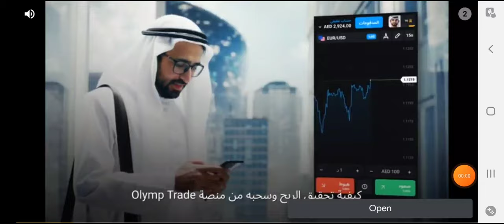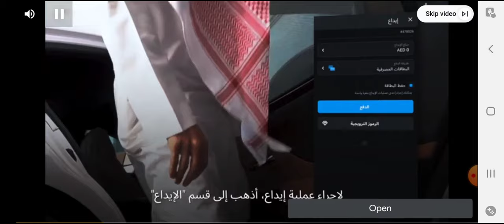Zombi Fight 3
Zombi Fight 7 war wars Horror movie scarry Terrifying movie Zombi Kick killed killer Game , Games War End of the Earth , 2023 , 2025 last Fight,  War movie , movies , Game , Games Zombi Fight Horror movie monster 2023 scarry Terrifying Horror Wars Game , Games Arabic Cartoon English cartoon